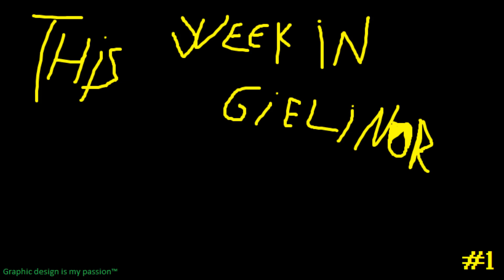TOB entry mode changes | This Week In Gielinor #1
Sometimes people ask me what i do with my life.
Somtimes answering looking at drying paint is a better than telling them i make youtube videos.